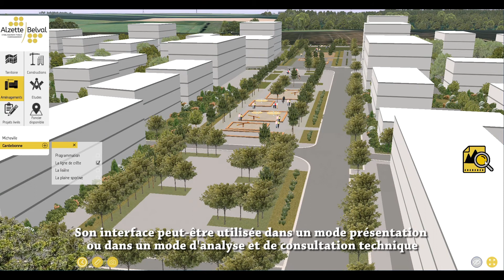EPA Alzette Beleval : Pilotage du projet d'aménagement d'un nouveau territoire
Démarche CIM (City Information Modeling) : EPA Alzette Beleval lance une stratégie innovante de maquette numérique à l'échelle urbaine grâce aux solutions LandSim3D de Bionatics s.a.

Convaincu des atouts qu'apporte la modélisation des données urbaines dans la qualité et la pérennité des futurs aménagements, l'établissement public s'est doté d'un outil numérique d'analyse et d'aide à la décision performant lui permettant de piloter et gérer sur le long terme le développement de ses opérations en 3D. La maquette numérique intègre à ce jour 5 opérations sur un territoire de 8 communes : 3 projets au stade de la planification et 2 projets au stade opérationnel (Micheville et Cantebonne) pour lesquels les données de la maîtrise d’œuvre VRD sont progressivement intégrées aux différents stade de la conception puis enrichis par les données BIM des bâtiments fournis par les architectes. Une façon pragmatique de fusionner le BIM et le CIM à l'échelle du territoire permettant d'ouvrir par la suite des collaborations vertueuses avec l'ensemble des acteurs du territoire.